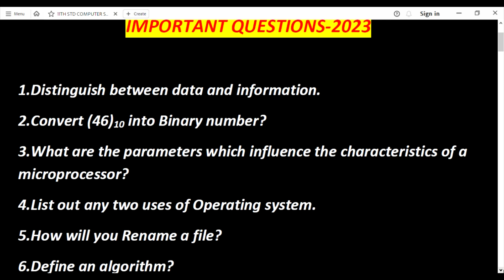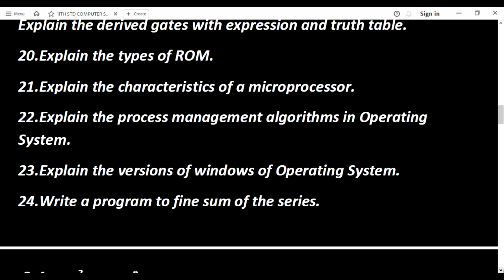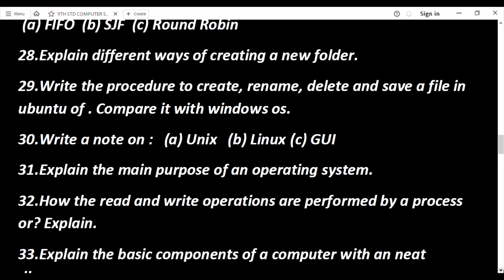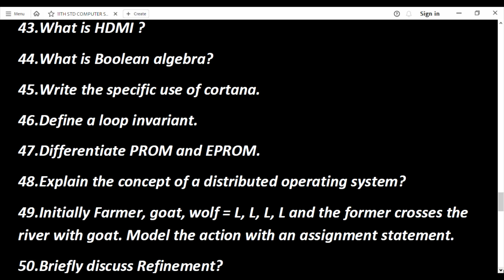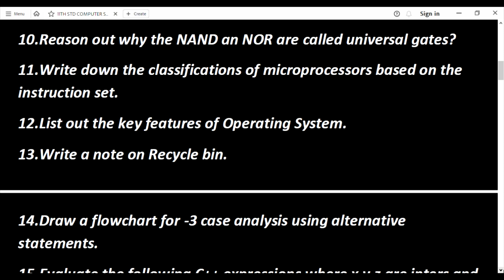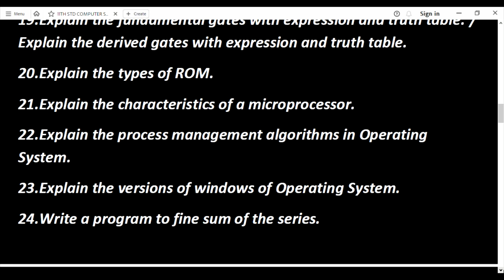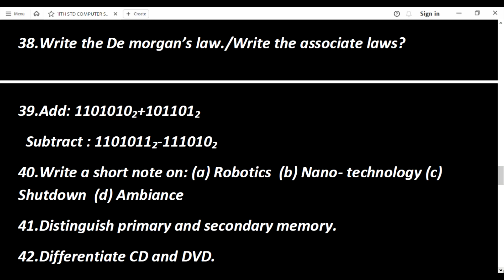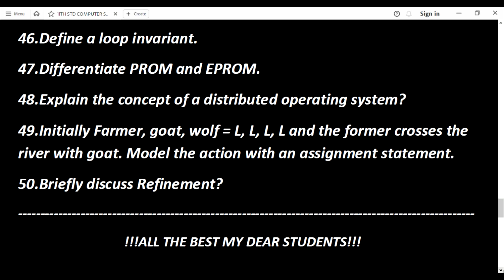11TH COMPUTER SCIENCE QUARTERLY EXAM MOST IMPORTANT QUESTIONS -2023| @nammatuition |11th model paper